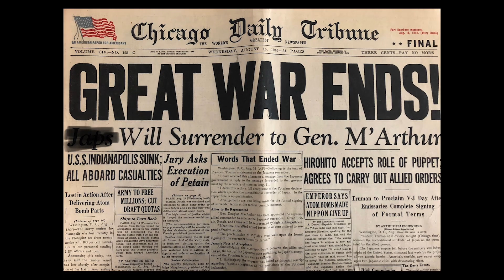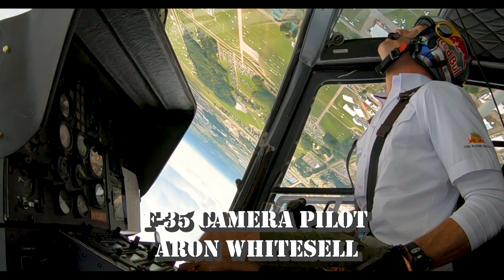F-35 Fighter and P-51 Mustang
Episode 5 F-35 flight operations with general Brook "Tank" Leonard at Luke Air Force Base KLUF and P-51 Mustang history at Oshkosh.